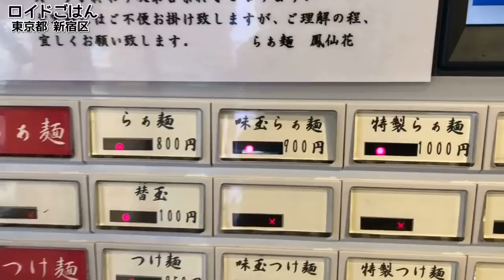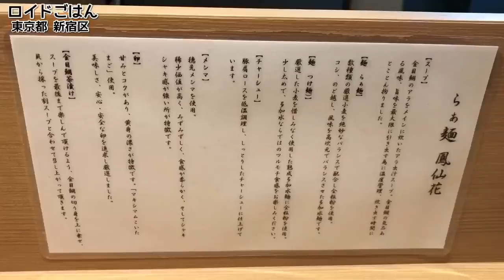初コラボ！【鳳仙花】でラーメンをすする【飯テロ】ramen ramen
今回の「ロイドごはん」は「与論やまぐ学校」の
喜島春樹さんとのコラボ動画です！

初コラボということで普段以上に噛みまくっていますが…

【福岡県】史上最高のラーメン！言葉にならないよ！【圭順】神技の豚骨スープに感動の嵐【飯テロ】